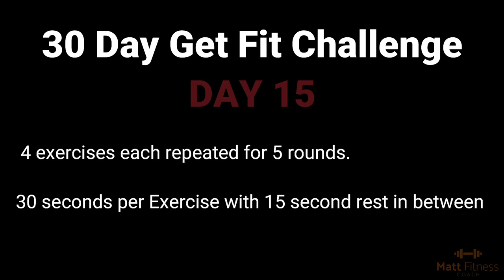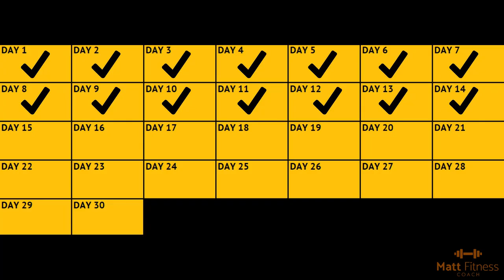DAY 15 - 30 Days Get Fit Challenge 15 Minute Best Exercises for Weight Loss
Welcome to MattFitnessCoach,

15 Minute Best Exercises for Weight Loss

Some pointers I would like to make first of all :

1) Videos will be published daily at 6am and will NOT BE LIVE. There may be some delays and may be published later in the evening. You will be notified. ⌚️

3) The workouts won't have a warmup or cooldown/stretching video so before you start the Workout of the Day make sure to have Warmed up with this video

4) The first week may be easy for active people, so if you don't feel you have done enough replay the workout or choose any other from our channel.

5) The workouts will get harder between Wednesday - Saturday and Sunday will be a Recovery session to help us get ready for next week. 🧘‍♀️🧘‍♂️

6) Make sure to take the necessary rest you need during the video, if you need to pause it and take a longer rest, take it!

Note: All information provided by MattFitnessCoach is of a general nature and is furnished only for educational/entertainment purposes only. No information is to be taken as medical or other health advice pertaining to any individual specific health or medical condition. You agree that use of this information is at your own risk and hold MattFitnessCoach harmless from any and all losses, liabilities, injuries or damages resulting from any and all claims.